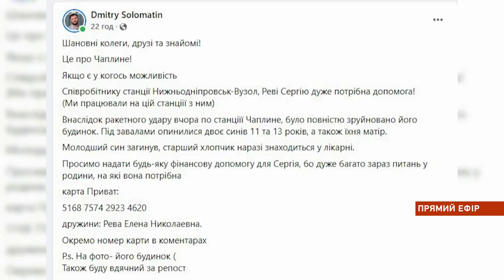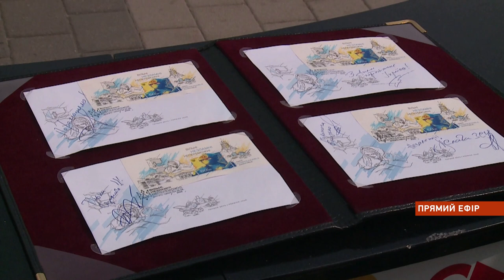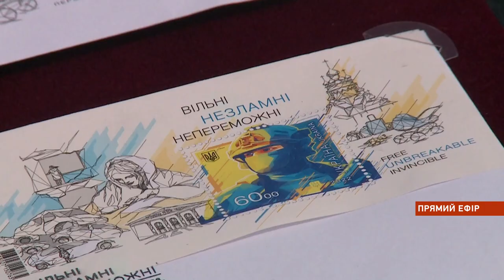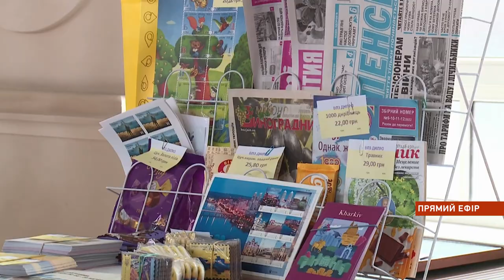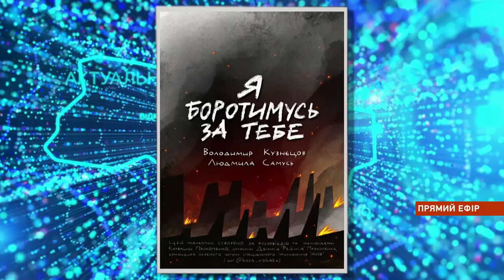НОВИНИ / Чаплине у жалобі, обстріли районів, захисні ДОТи для Дніпра, нова марка / 26.08.2022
Події, що трапились у Дніпрі та області станом на 26 серпня:
00:00 Новини
00:31 Дев'ять обстрілів за ніч по районах Дніпропетровщини
03:21 Мешканці розбомбленого Чаплиного  оговтуються після теракту
06:41 Ворог зібрав біля наших кордовнів понад 750 одиниць літаків та гелікоптерів
10:14 П`ята марка визвольної війни України урочисто була погашена у Дніпрі
12:14  Архітектори Дніпра долучилися до оборонного фронту
16:41 ГІСТЬ СТУДІЇ - Олена Булах про кулінарний фронт Дніпра
22:55 У Кам'янському юнаки та дівчата отримали свій перший паспорт
23:37 Журнал "Інкер" випустив героїчний комікс із захисниками "Азовсталі"
23:51 Погода на вихідні